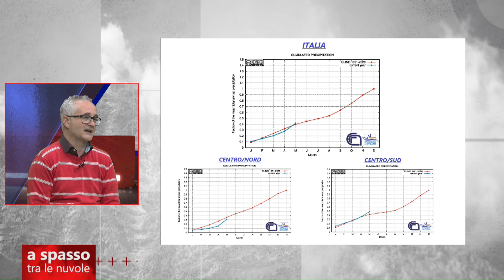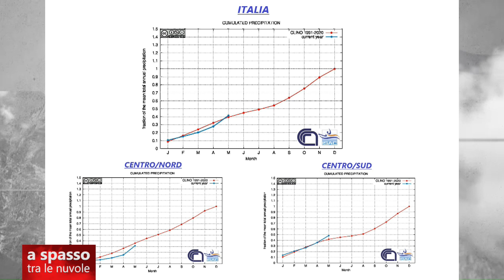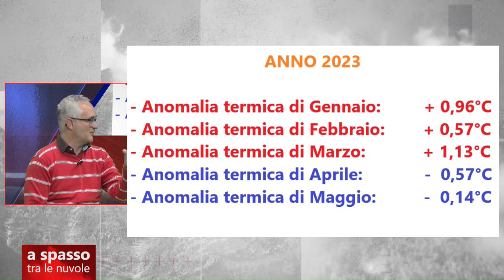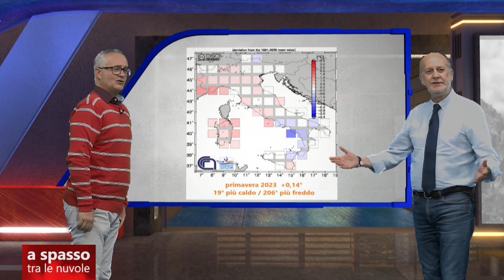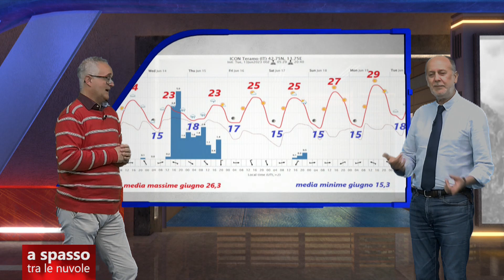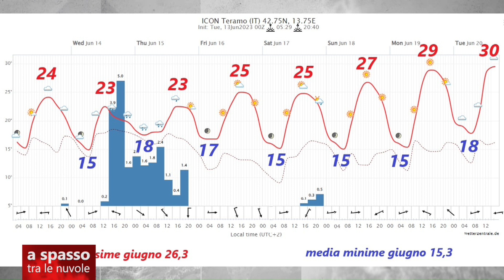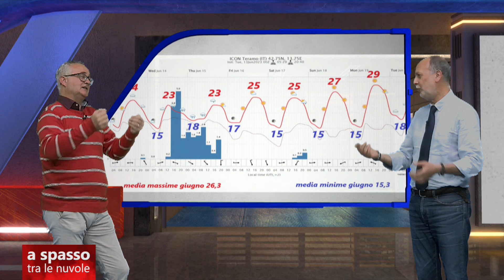A Spasso tra le Nuvole 13 giugno 2023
| SUPER J | A Spasso tra le Nuvole 13 giugno 2023

Contatti Redazione:
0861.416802